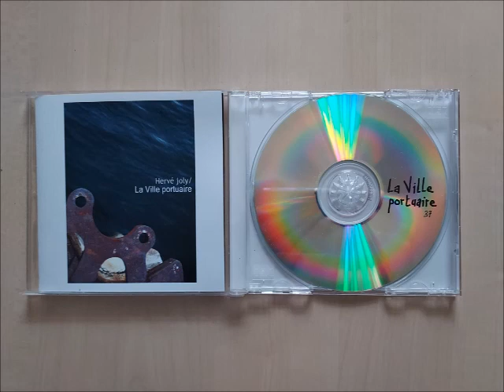Hervé JOLY La Ville Portuaire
Album de 2005 inspiré par la ville du Havre.
Enregistré par Hervé JOLY sur un 8 pistes numérique dans le centre-ville.
00:00  La ville portuaire
03:51 Les raffineries de pétrole
08:17 Centre-ville
10:59 Les Porte-conteneurs
15:13 Intempéries
18:29 Parfois, après la pluie...
19:48 Reconstruction
22:35 Bonus : Chasseurs dans la neige, 1565